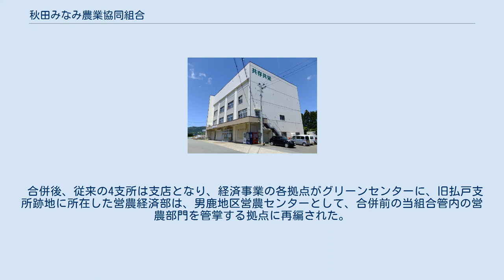秋田みなみ農業協同組合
秋田みなみ農業協同組合（あきたみなみのうぎょうきょうどうくみあい）は、かつて秋田県男鹿市脇本脇本に本所を置いていた農業協同組合。
愛称はJA秋田みなみ。
 男鹿市全域と潟上市の旧天王町地域（潟上市天王および同市天王大崎）を業務エリアとしていた。
 男鹿支所は、男鹿市脇本脇本にある本所とブランチインブランチとなっていた。
 2018年4月を目処に、新あきた農業協同組合(本部・秋田市)およびあきた湖東農業協同組合(本所・南秋田郡五城目町)と合併し、「秋田なまはげ農業協同組合」となる予定としていたが、あきた湖東農業協同組合の子会社の負債処理の関係から、あきた湖東の合併を見送る方針となり、2018年4月、新あきたが当組合を吸収する形で「秋田なまはげ農業協同組合」を先行発足させ、その後数年かけてあきた湖東の負債処理に目処がたった時点で、秋田なまはげ農業協同組合があきた湖東を吸収する方針に変更することになった。
 合併後、従来の4支所は支店となり、経済事業の各拠点がグリーンセンターに、旧払戸支所跡地に所在した営農経済部は、男鹿地区営農センターとして、合併前の当組合管内の営農部門を管掌する拠点に再編された。